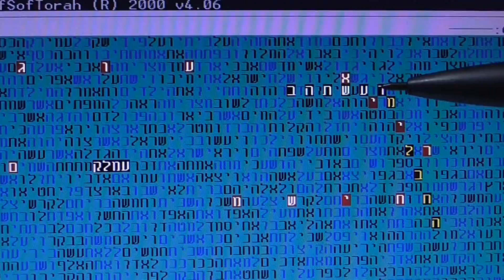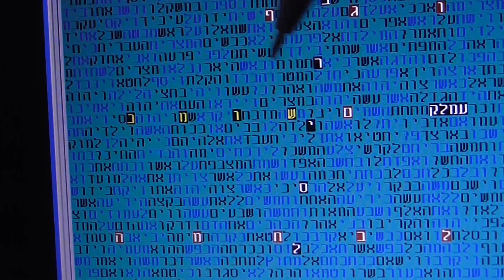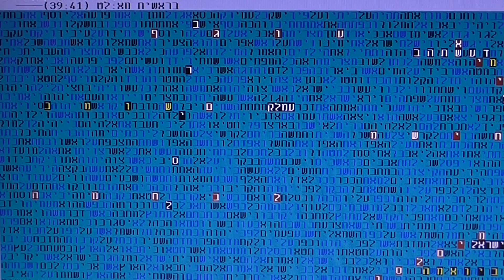המחבל בבריסל מוסלמי בקודים בתורה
המחבל בבריסל מוסלמי בקודים